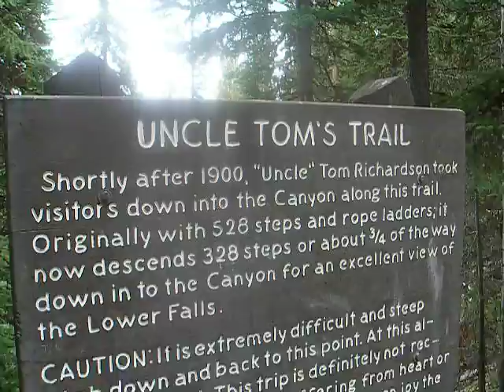BURIED TREASURE UNCLE TOM'S TRAIL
In the sprit of a long tradition we placed two dimes at the entrance to Uncle Tom's Trail in Yellowstone National Park.